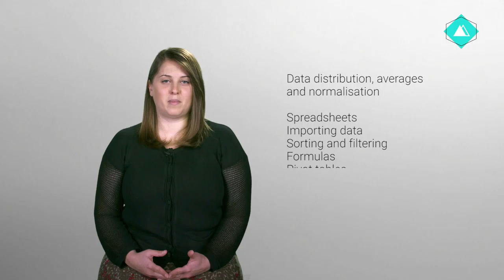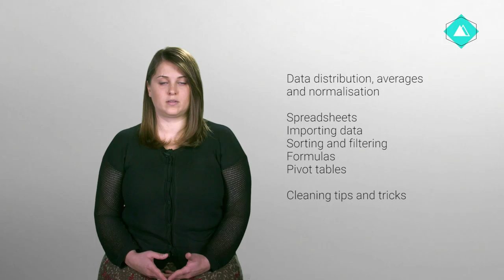SOD cleaningdata video 6.1